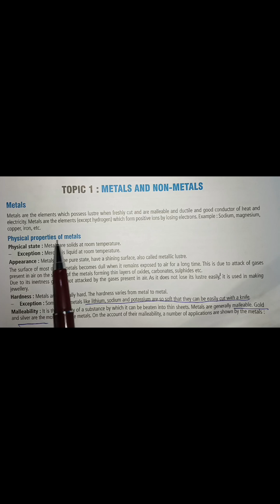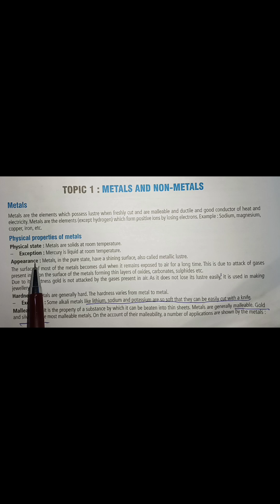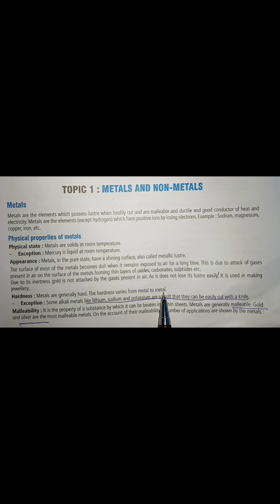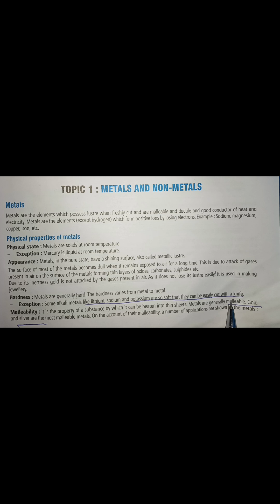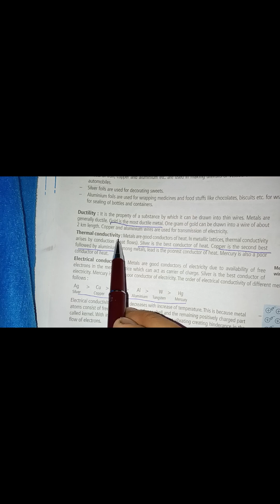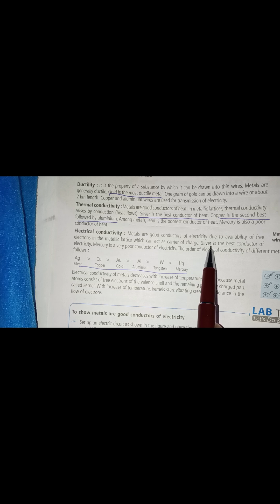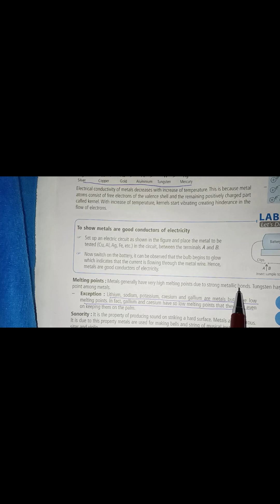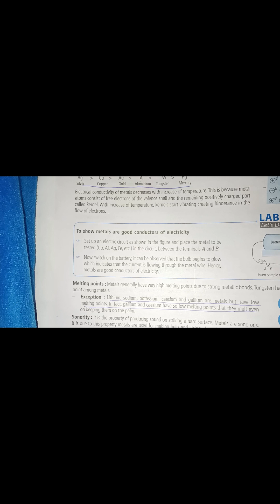jkssb science syllabus, jkssb science portion, physical properties of metals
jkssb constable form fill up

jkssb

jkssb forester update

jkssb constable syllabus 2024

jkssb update

jkssb junior assistant cut off

jkssb junior assistant cut off 2024

jkssb forester

jkssb constable recruitment 2024

jkssb constable last date

jkssb syllabus 2024

jkssb syllabus for graduate level exams

jkssb syllabus 2024 constable

jkssb syllabus 2023

jkssb syllabus for supervisorjkssb syllabus for naib tehsildar

jkssb syllabus for police constable

jkssb syllabus for jkp constable

jkssb syllabus

jkssb syllabus 2024 si

jkssb supervisor syllabus 2024

jkssb forester syllabus

jkssb supervisor syllabus 2023

jkssb patwari syllabus

jkssb syllabus for supervisor

jkssb syllabus for naib tehsildar

jkssb syllabus for constable

syllabus of jkssb supervisor 2024

syllabus of jkssb

syllabus of jkssb forester

syllabus of jkssb female supervisor

syllabus of jkssb si

syllabus of jkssb social welfare department

syllabus of jkssb patwari

syllabus of jkssb finance inspector

syllabus of jkssb 4th class